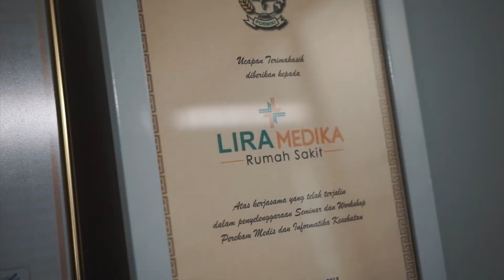REWIND LIRA MEDIKA 2021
REWIND LIRA MEDIKA 2021 #1 DI TRENDING

Cek jadwal praktek dokter & PENDAFTARAN ONLINE. Klik link di bio atau link berikut

Chat info 24jam 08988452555 (WhatsApp)

Tersedia paket skrining Covid-19
(rapidtest, swab / PCR, swab rapidantigen, & test antibodi kuantitatif)

EMERGENCY CALL 24 JAM (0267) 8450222
GRATIS ambulance jarak 20km untuk rawat inap.

Kami terbatas memberikan info harga melalui social media. Hubungi (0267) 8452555 / WA 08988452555

LAYANAN UNGGULAN RS LIRA MAEDIKA :

Pusat pelayanan jantung & pembuluh darah dilengkapi dengan cathlab canggih. Digital subtraction angioggrafi (DSA), RingJantung /

DIGESTIVE CENTER
Layanan bedah minimal invasif / minim sayatan dengan teknik laparoskopi, endoskopi ERCP.

MOM & CHILD
Pusat layanan ibu dan anak terpadu dilengkapi dengan klinik tumbuh kembang yang lengkap. USG4D, USG3D, & 2D. Cek kesuburan dengan Test HSG. PICU, NICU, SC metode

UROLOGI CENTER

NEUROLOGY CENTER

Backsound Copyright
HAAWK for a 3rd Party
On behalf of: RomanSenyk Music